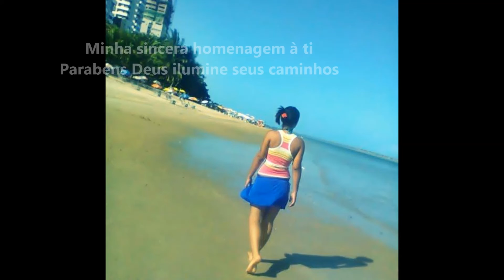MANU CRYKA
Que seus sonhos e objetivos sejam realizados Minha mana..
Que Deus continue te abençoando ricamente com saúde e paz e o resto você corre atrás
srsrs fiz esse vídeo simples,mas foi com carinho e admiração que tenho por você
Te dollo Crika :D